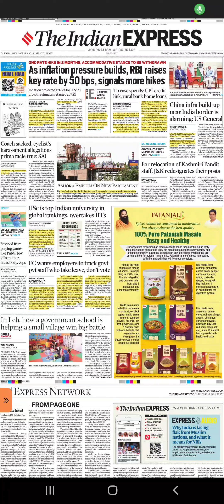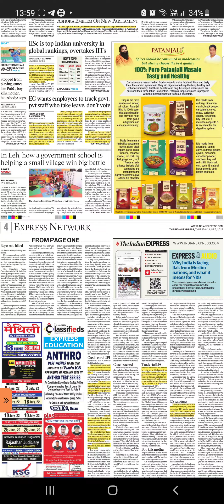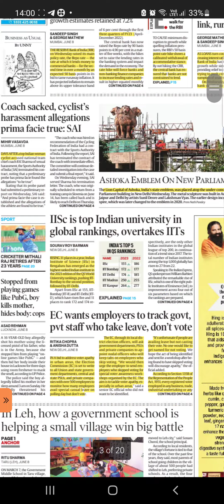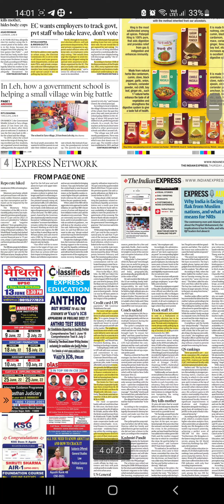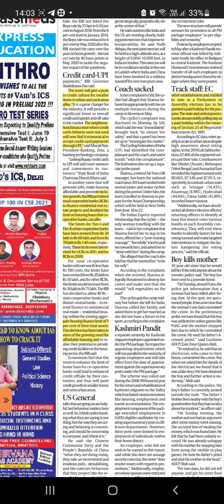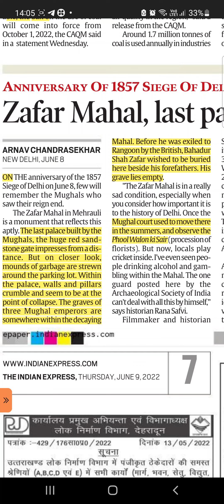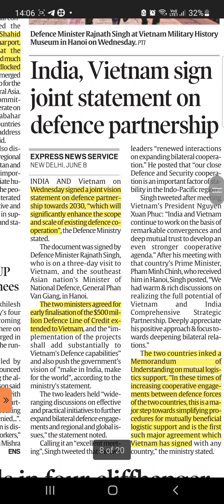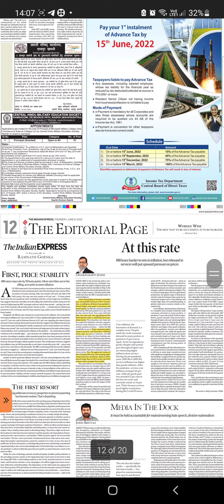jun9,2022.part1.how to read newspaper 📰. indian express (2)